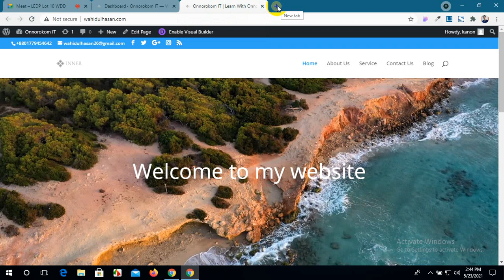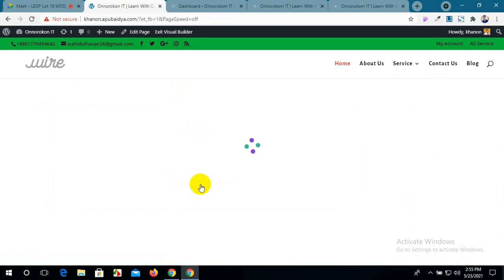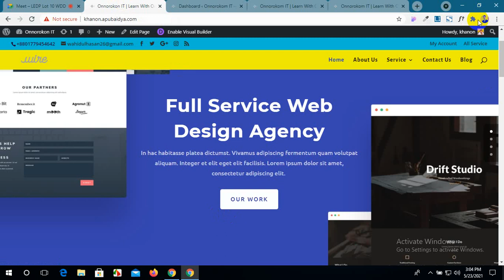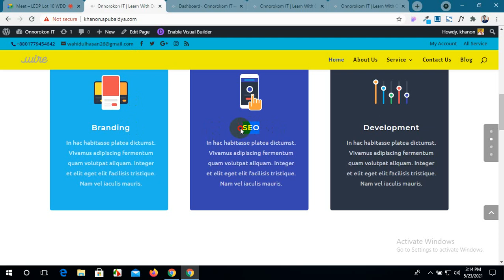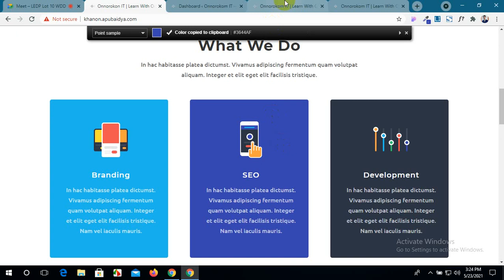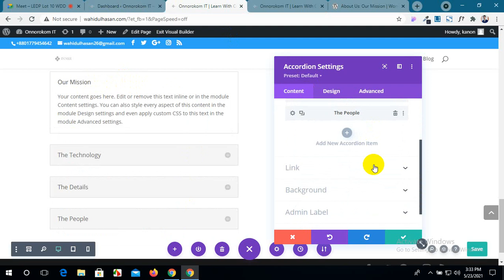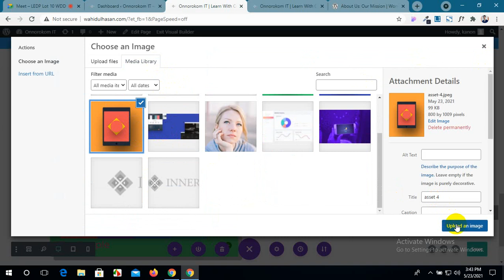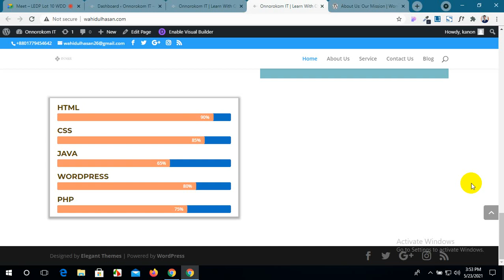WordPress part 04 Daudkandi 02